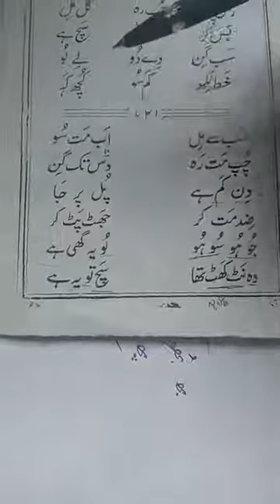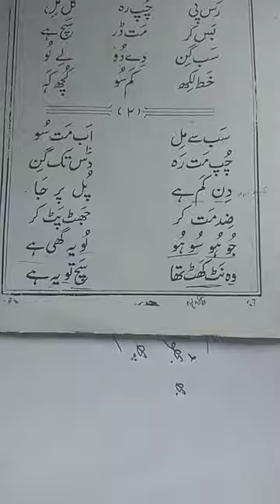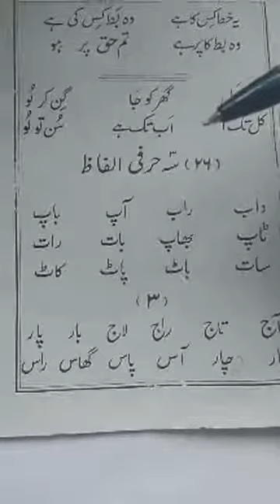အုရ်ဒူသင်ခန်းစာ သင်ကြားခြင်း အပိုင်း ၄ Urdu Lessons Part 4 Moulana Bilal Patein Myanmar Bayan 2020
အုရ်ဒူသင်ခန်းစာ live သင်ကြားခြင်း  အပိုင်း ၄